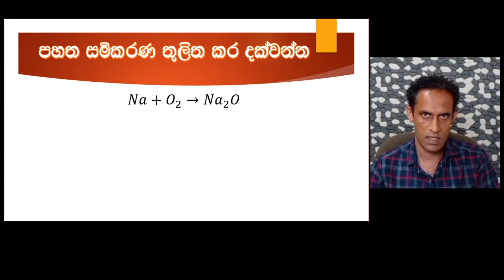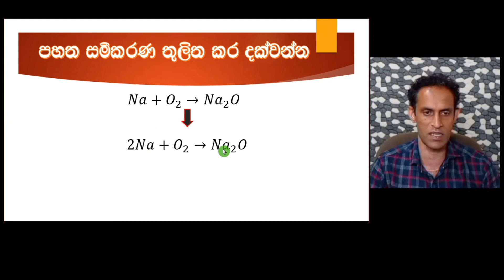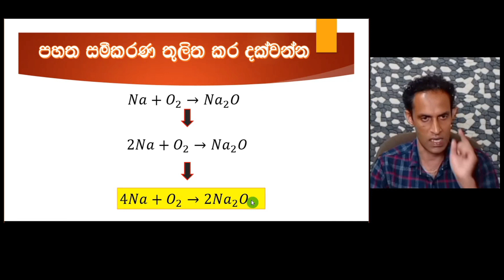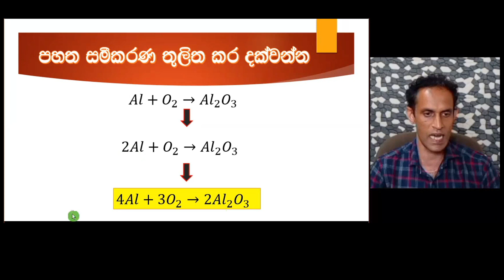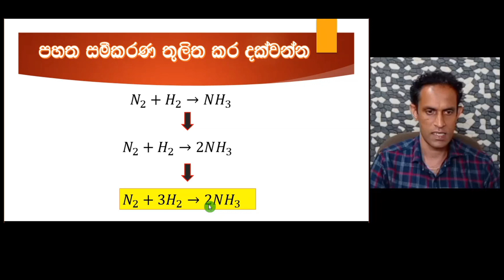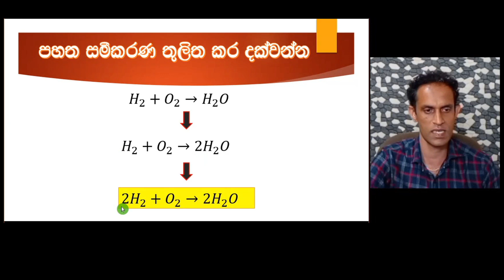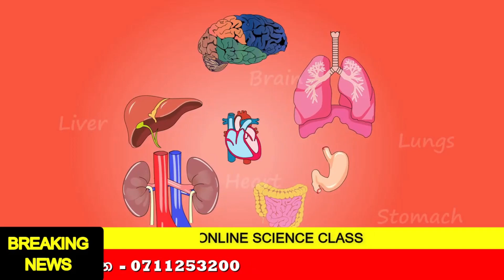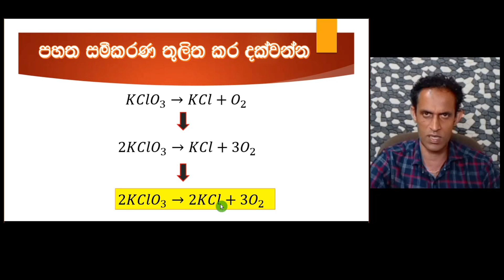OL Science Sinhala - OL විභාගෙට ඒන ප්‍රශ්න විග්‍රහය (2) - | Grade 11 Science | Grade 10 Science